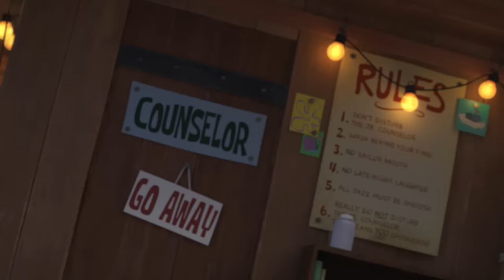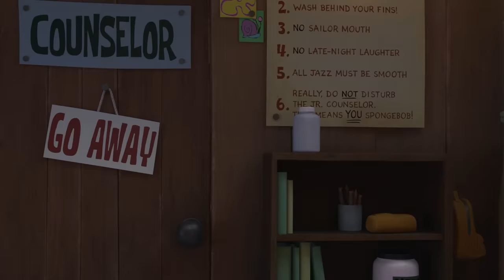Squidward's WORST Camp Counselor Moments in Kamp Koral 😤 | Nicktoons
Squidward might not love his job as a counselor at Kamp Koral, but he can’t be all THAT bad at it—right? Ehhh…maybe not. Whether he’s sending SpongeBob into a jellyfish hive, tearing campers’ drawings apart, or letting Patrick run around with a boot on his head, here are 10 minutes of Squidward being the worst counselor ever!